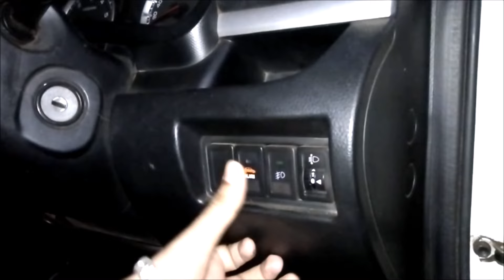Car Touch Alarm | Anti Theft | Swift VDI | किसी और के छूते ही आवाज करने लगेगी आपकी गाड़ी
दोस्तों मैं मनमोहन शर्मा आज आप लोगों को बताऊंगा कि कैसे आप अपनी मारुती सुजुकी कार में Anti Theft Alarm या Touch Alarm को चालू और बंद कर सकते हैं |

यदि आपकी गाडी का लॉक और अनलॉक का साईरन नहीं बज रहा है तो ये विडियो देखें